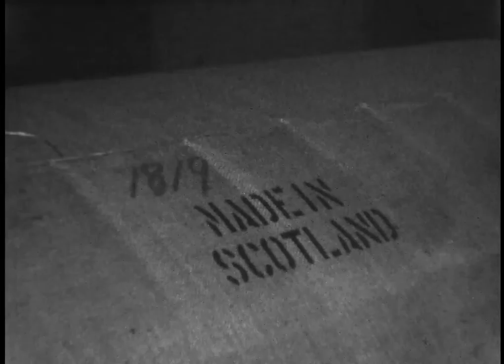Jute Mills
Description